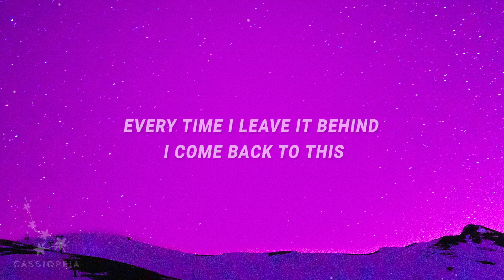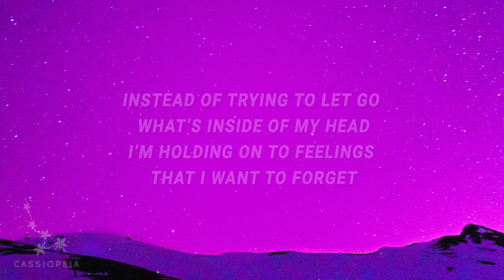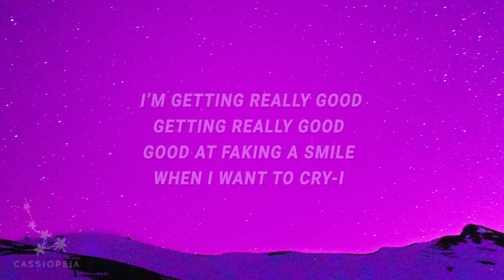Hemes - Faking A Smile (Lyrics)